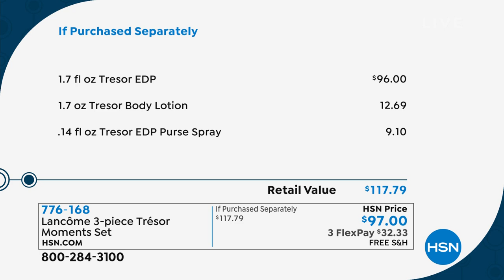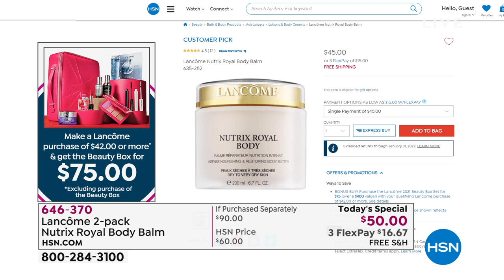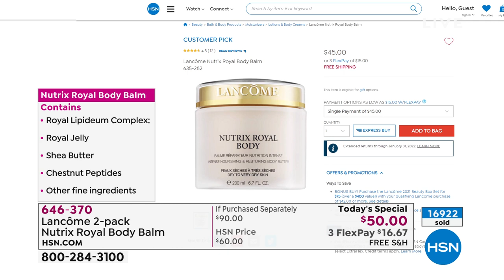HSN | Lancome Paris Beauty 10.14.2021 - 07 PM